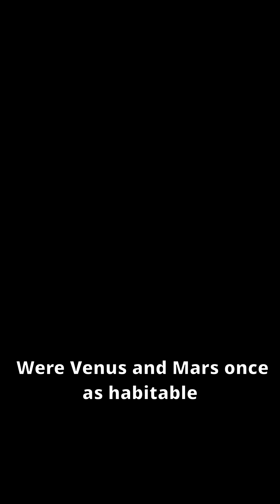Mars and Venus: The Lost Earth Twins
In this video, we dive into the fascinating history of Mars and Venus, two planets that once might have been more like Earth. From ancient rivers and lakes on Mars to the possibility of oceans on Venus, we explore how both of these planets had the potential to support life. So, what went wrong? Why did Mars turn into a cold desert, and why did Venus become a scorching hot hell? Join us as we uncover the lost Earth-like pasts of Mars and Venus and learn what caused them to lose their habitability.